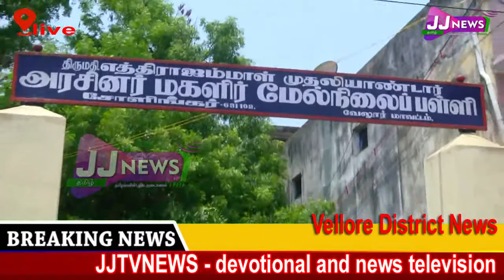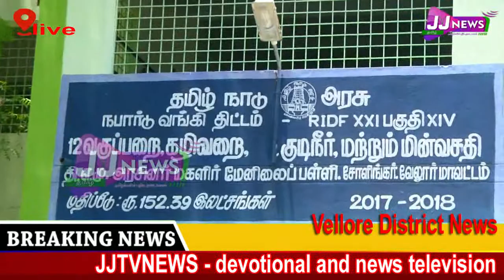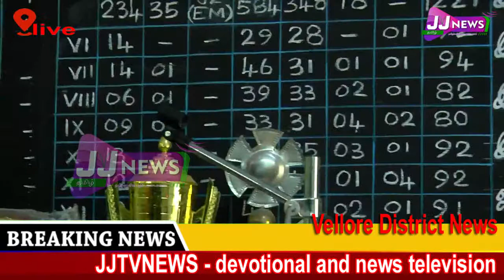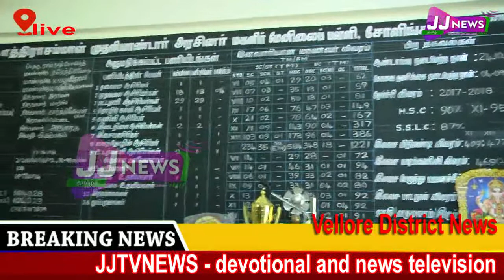Vellore District News#district news JJtvNEWS devotional and news television3